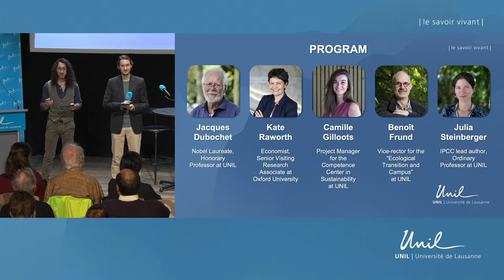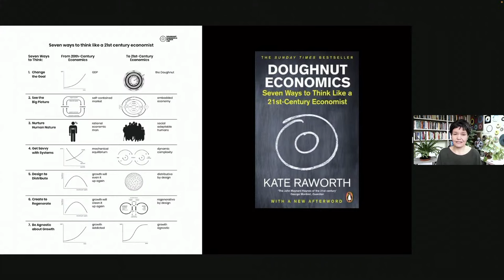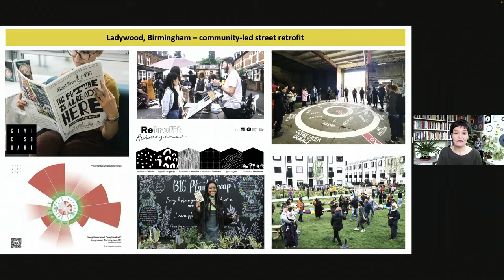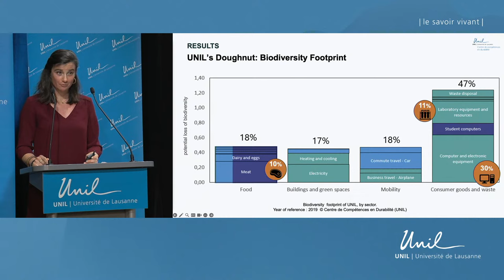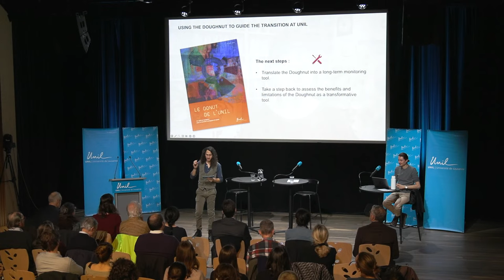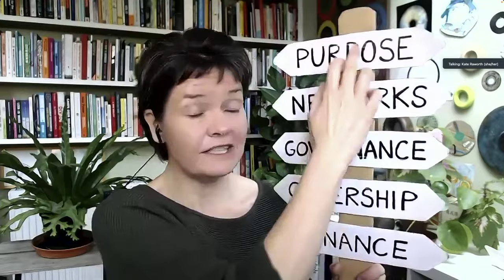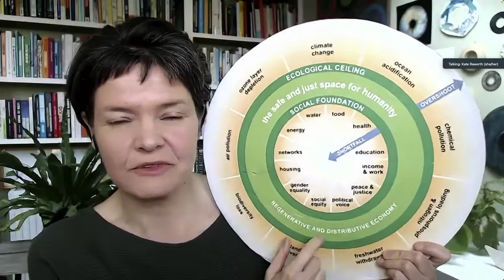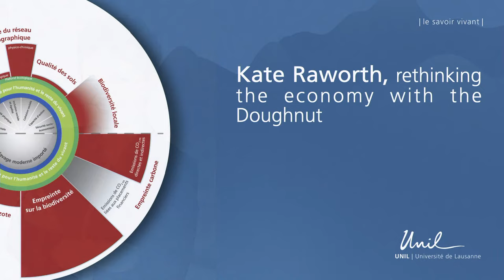Kate Raworth, rethinking the economy with the Doughnut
Kate Raworth has been working for many years to adapt the economy to the realities of the 21st century. In particular, she is behind the Doughnut Theory, which proposes an innovative method for rethinking the economy to meet basic human needs and preserve the environment. A method that inspires the University of Lausanne in particular, since it has been adopted by its Centre de compétences en durabilité (CDD).

How can the economy transition so that human needs become compatible with planetary limits? Can the Doughnut Theory be applied to any type of structure? How does UNIL seek to apply it while continuing to meet its social mission?

Kate Raworth will be the guest speaker at the University of Lausanne on Monday February 19, from 1pm to 2.30pm swiss time (12pm to 1pm30 GMT).

Although the economist will be speaking remotely in English, this event can be experienced in public, in the Nucleo room (Vortex).

Program (Swiss time):

1pm - Introductory message from Jacques Dubochet, Nobel Prize in Chemistry 2017
1:05 pm - Rethinking the economy with the doughnut (Kate Raworth, economist)
1:30 pm - Presentation of the UNIL doughnut (Camille Gilloots, renewable energy specialist at UNIL's Centre de Compétences en Durabilité)
1:40 pm - How to use the doughnut to bring about change at UNIL (Benoît Frund, Vice-Rector for Ecological Transition and Campus)
1:50 pm - Potential and limits of the doughnut model (Julia Steinberger, ecological economics researcher, Kate Raworth, economist, and Camille Gilloots, renewable energy specialist)
14:10 pm - Questions from the audience
2:30 pm - End of event